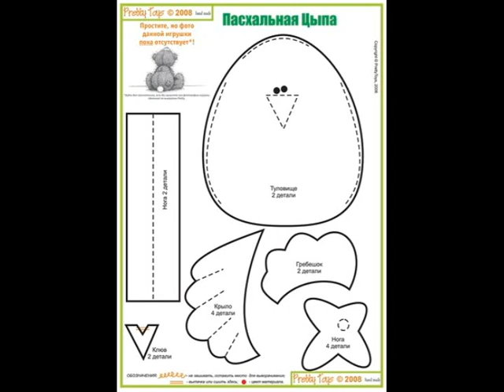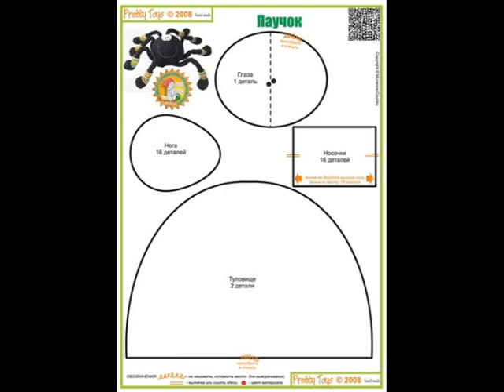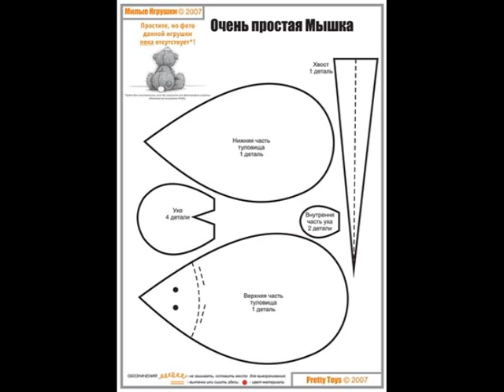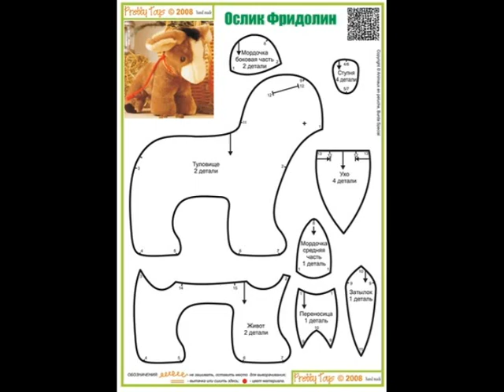Мышка Ослик Паучок Пикачу Пингвин Свинка Собачка Пасх цыпа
Мышка, Ослик, Паучок, Пикачу, Пингвин, Свинка, Собачка, Пасха цыпа.